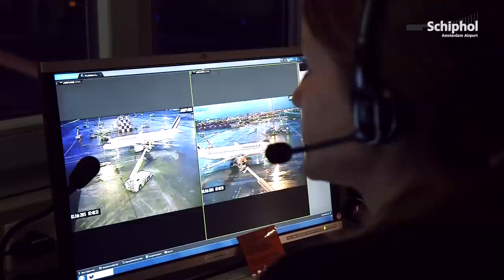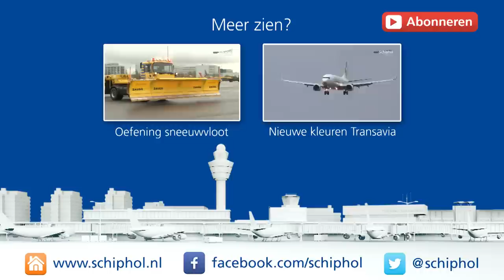De-icing: hoe vliegtuigen ijsvrij gemaakt worden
Het is winter, en dus wordt er op Schiphol weer gede-iced. De-icing is het proces waarbij de vliegtuigen vlak voor vertrek ijs-, sneeuw- en hagelvrij gemaakt worden. Hoe dat gaat? Dat laat Arjen, duty manager de-icing van de KLM, je zien.